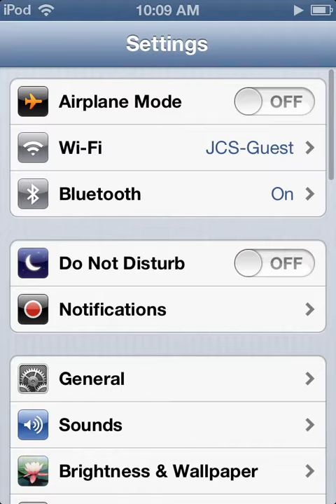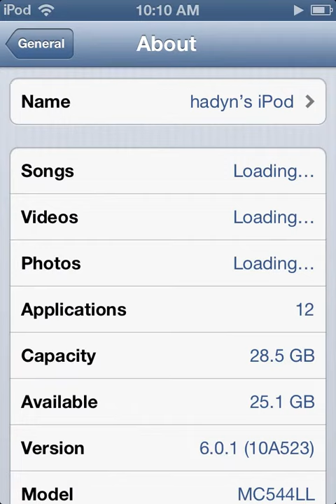jailbroken with cydia and installous on ios 6